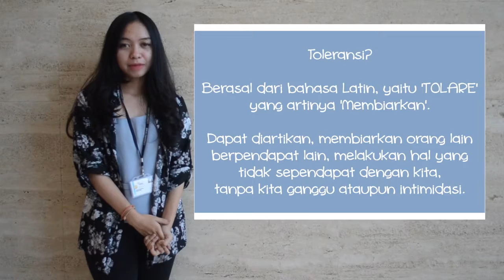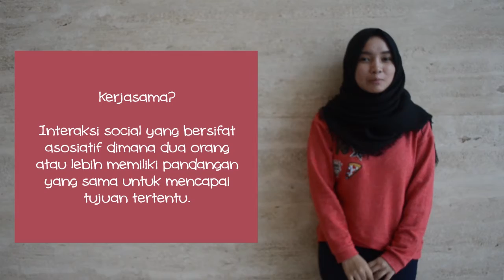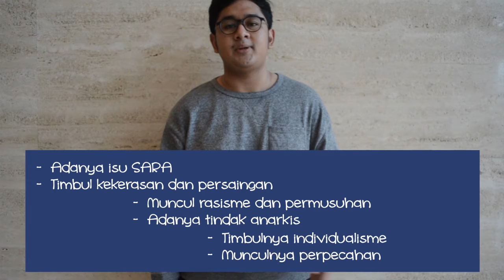CB Pancasila Toleransi&Kerjasama Antar Umat Beragama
BBC
Group 4:

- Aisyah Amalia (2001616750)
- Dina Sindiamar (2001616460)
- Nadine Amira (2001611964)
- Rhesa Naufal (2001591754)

thx&cr: Newse Studio